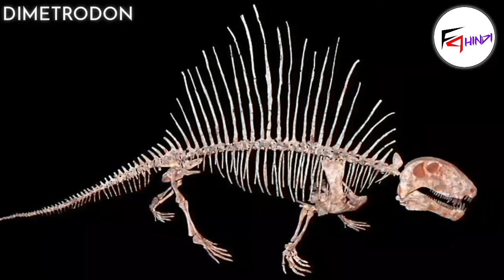Dinosaurs से पहले कौन था! who lived on earth before dinosaurs! Part 2 | FaHindi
Hello Friends,
You Are Watching Our Channel Fact Adventures Hindi And,
This Is Our Video In Which We Talk About
Before Dinosaurs On Earth,

We talk about The Animals On Earth Before Dinosaurs,

And
Jai Hind. 😊